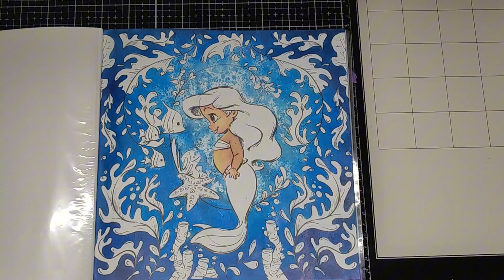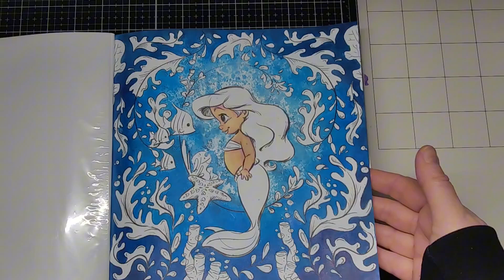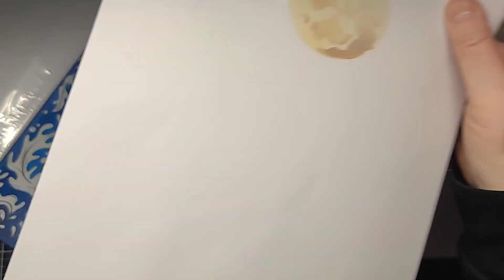Colorions ensemble dans "petites poupées" la peau et les cheveux